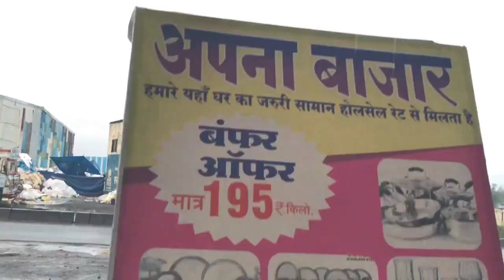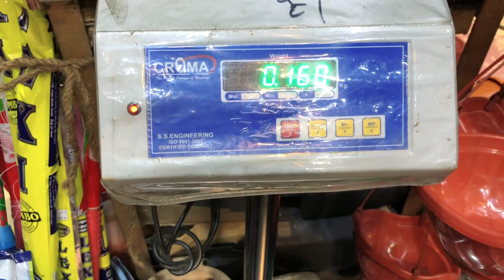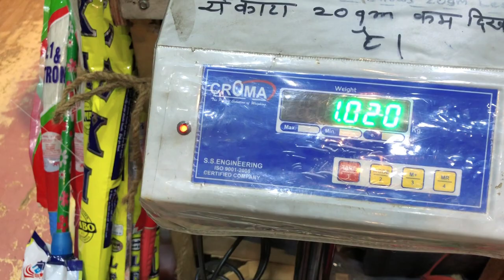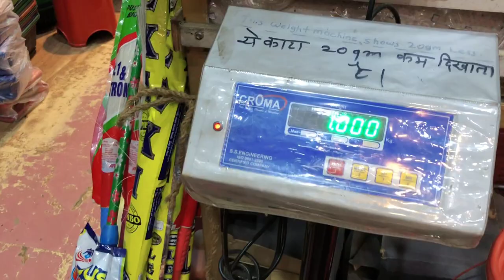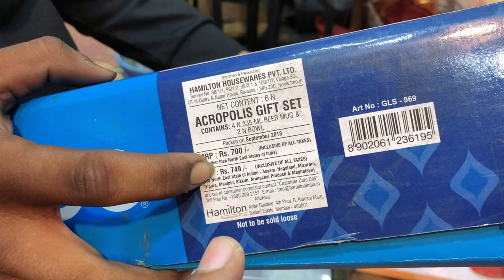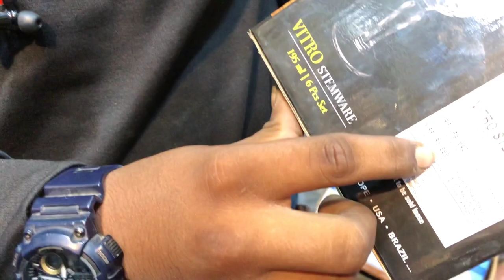Apna Bazaar Kalyan phta | Cheapest Price ₹195/- Only | ऑनलाइन से सस्ता बाजार Home kitchen Appliances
Apna Bazaar Kalyan phta | Cheapest Price ₹199/- Only | भारत का सबसे सस्ता बाजार | Home kitchen Appliances

Hi Guys! Watsup!
This Salman Ansari and you are watching salu mechanic.

DM:-For any kind of lots wholesale cars Bike 2nd hand Sale video.{Free of cost} All over Mumbai.
जो सामान खरीदना है उसकी लिस्ट बनाओ, फिर फोन करके पूछो कि वह सामान अवेलेबल है या नहीं,उसके बाद  जाए, समान को अच्छे से चेक करे फिर ही ले।

Address:- Gala no 03 Sr no 52/5 Pimpri village Mumbra Panvel Road Near New Ekta Kara Kram Nagar Dahisar Mori Thane 400612

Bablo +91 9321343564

Apna Bazaar Bhiwandi Nashik Road | ऑनलाइन से भी सस्ता Cheapest Wholesale | Only 195/- KG | Home kitchen Appliances
Apna Bazaar sabse Sasta Bazar Product Mile sirf 195rs kg I भारत का सबसे सस्ता बाजार अपना बाजार

apna bazar
apna bazar bhiwandi
apna bazar online
apna bazar mumbai
apna bazar phulbani
अपना बाजार
apna bazar nagpur
apna bazar se
apna bazar app
apna bazar delhi
apna bazar kopargaon
apna bazar prc
sabse sasta shopping app
sabse sasta iphone
sabse sasti bike
sabse sasta mobile
sabse sasta phone
wholesale business
wholesale sarees
dedh galli mumbai chor bazaar,mumbai shopping mumbai market cheap, mumbai cheapest market for shopping Kamathipura, mumbai chor bazaar 2019,